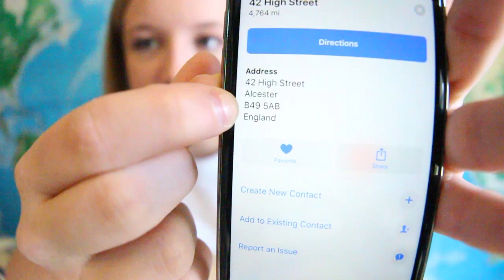STONE HOUSE SESH II ANNOUNCEMENT